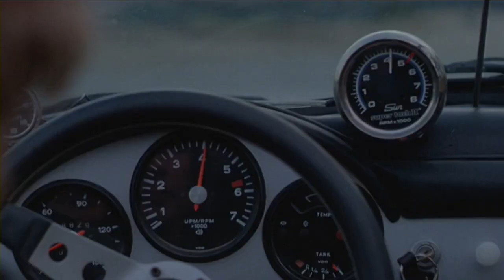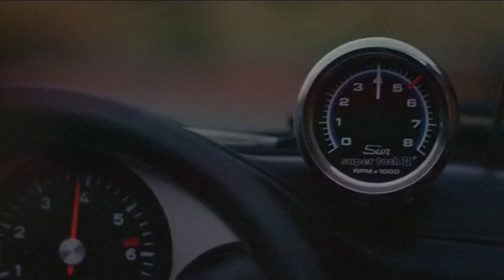Marty Friedman - Fuel Injection Stingray (King of the Mountain 1981)